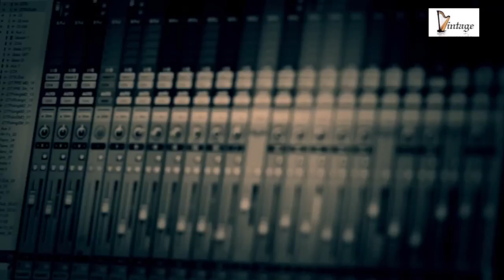บันทึกเสียงวง วัชราวลี by วินเทจ สตูดิโอ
ห้องอัดเสียง วินเทจสตูดิโอ ( Vintage studio ) มาไขความลับเจาะลึกการอัดเสียงของวงวัชราวลี ( Whatchalawalee ) ว่าแต่ละเครื่องดนตรีอัดเสียงด้ยอะไรและใช้ไมโครโฟนอะไรบ้าง

Produce By Vintage Team
Vintage Team ( ทีมวินเทจ )
ธานินทร์ โฆสกิตติกุล ( นิน วินเทจ )
เอกภพ ประเสริฐ ( โอ๊ะ วินเทจ )
วีรภัทร์ คำหอม ( เบ วินเทจ )
วรการ ธัญญเจริญ ( Jame Vintage )
Executive Producer ธีรวัตร พึ่งรัศมี ( หมอบิว )